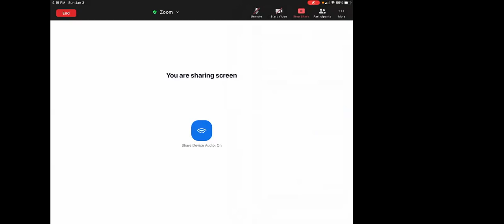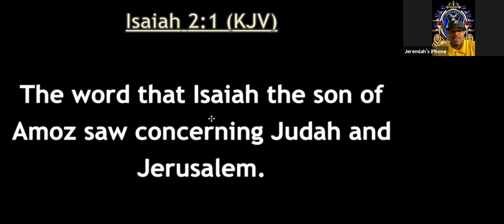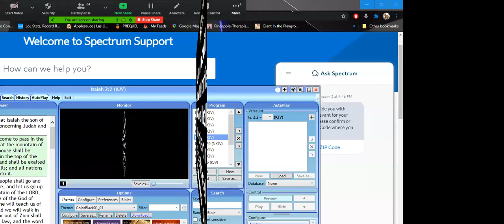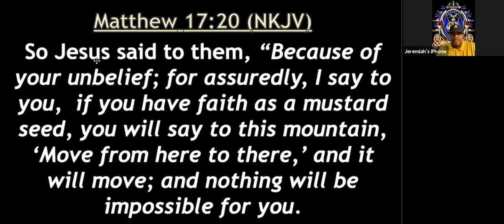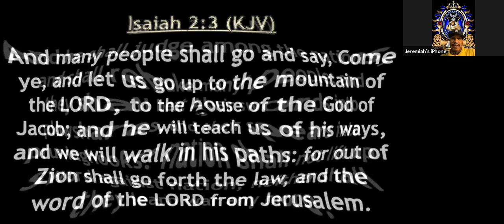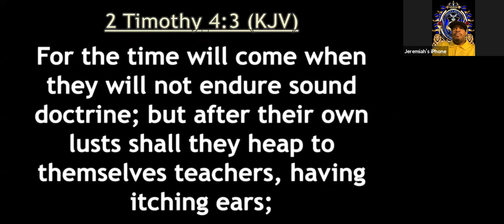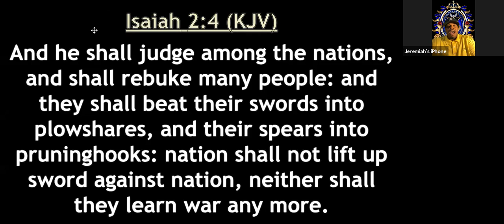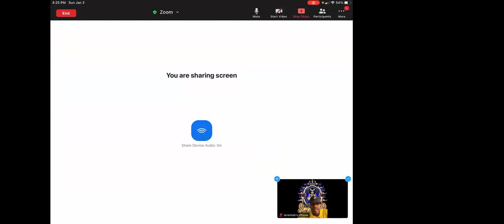The Mountain of The Lord's House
Apostle Jeremiah Merritt on establishing the Lord's house, how a properly established House of God is above every other mountain, how entering a properly established house requires going up, and how establishing the house in its proper place purifies the reason for which people come to hear the Word of the Lord.